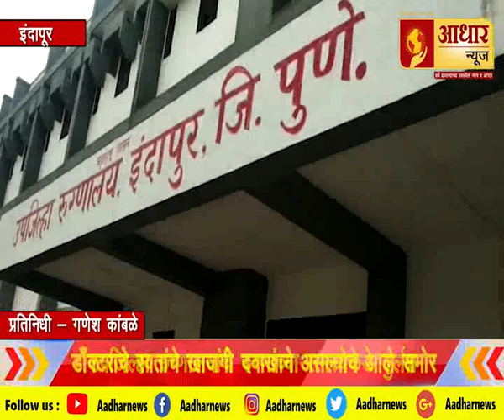Fast News | 02.08.2019 Adhar news